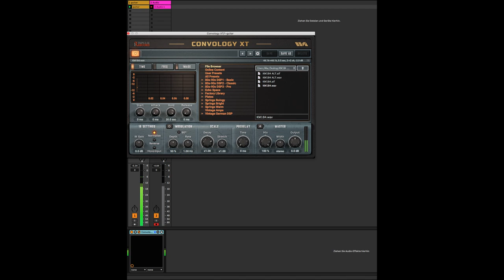KM184 CONDENSER MIC IRS! DEMO VIDEO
KM184 CONDENSER MIC IRS!

Amazing sounding mic from Neumann.

Studio standard for acoustic instruments & overheads

Captured with Neve 1073 Mic Preamp

44,1kHz Wav &AIF Files

Check out the demo;

A Past to Future Reverbs Release

Free For 24h! Enjoy!